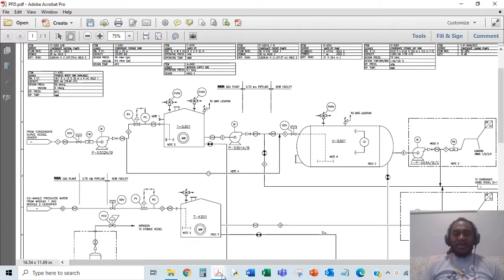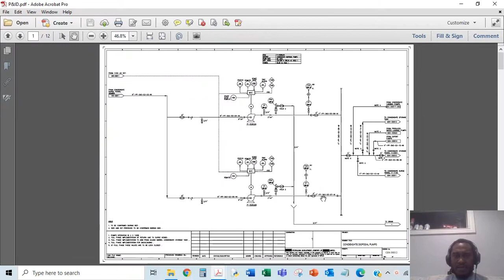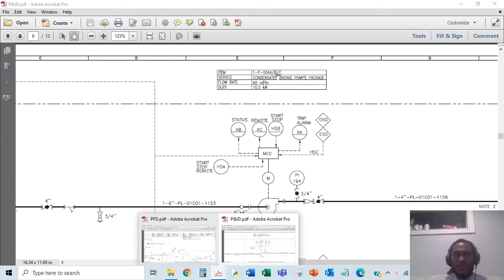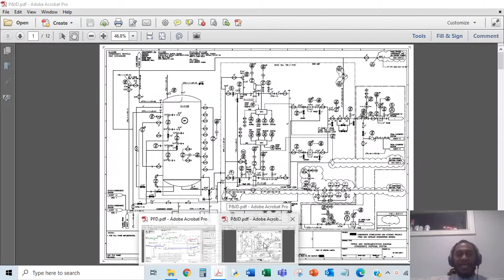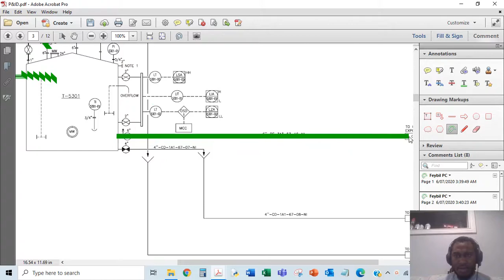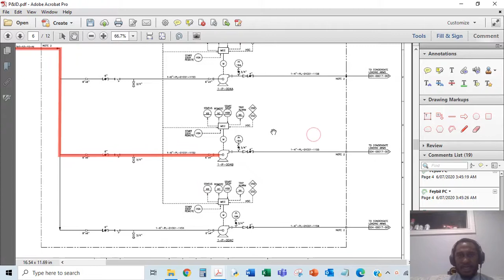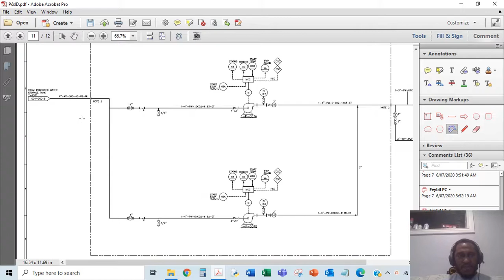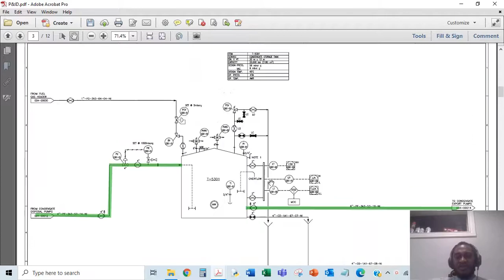How to read and breakup P&IDs into HAZOP nodes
This video explains how to read and understand P&IDs, then how to break them down into nodes in preparation for a HAZOP workshop.